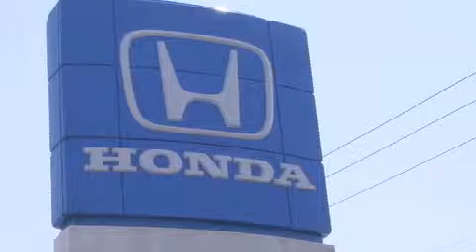2012 Honda Civic Greensburg PA 15601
We've been honored to serve the Greensburg PA area , we promise that your experience at our dealership will exceed your expectations !

 Year : 2012
 Make : Honda
 Model : Civic
 Engine : Gas I4 1.8L/110
 Trans . : Automatic
 Exterior : Taffeta White
 Miles : 12
 Interior : STONE
 Stock : 94224